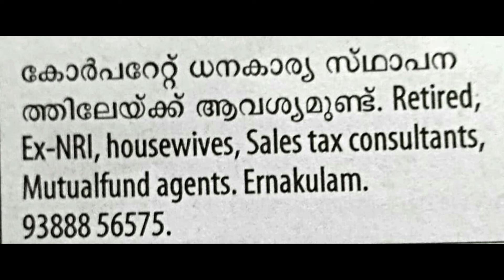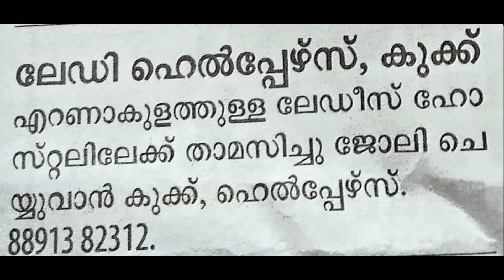female engineer,lady helper and cook,factory manager